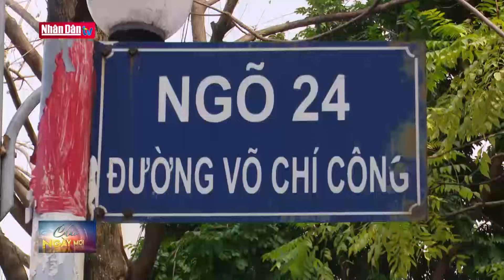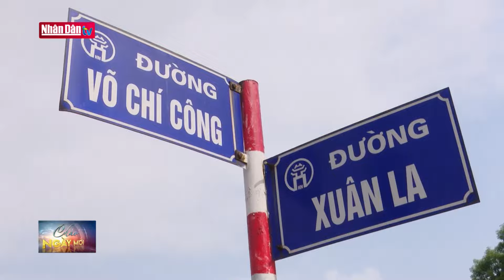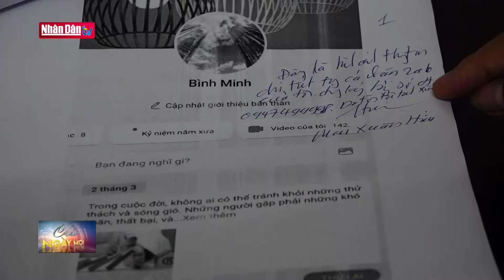Tăng cường xử phạt tình trạng dừng, đỗ xe sai quy định